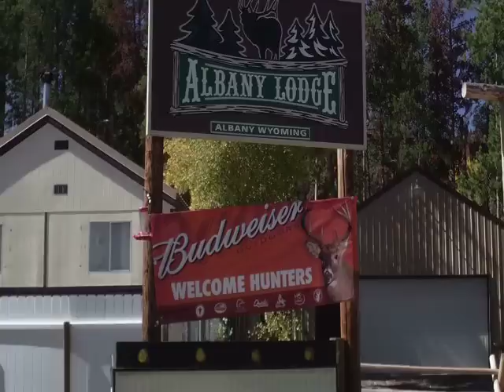Catching Brook Trout in Lake Owen, Wyoming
TheDailyFishingReport.com presents...fishing for brook trout in Lake Owen, Wyoming